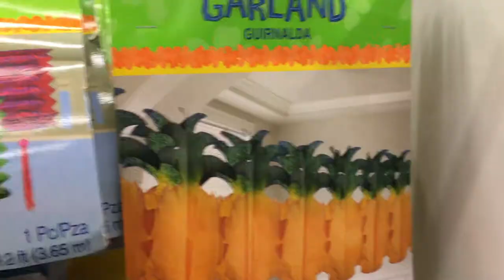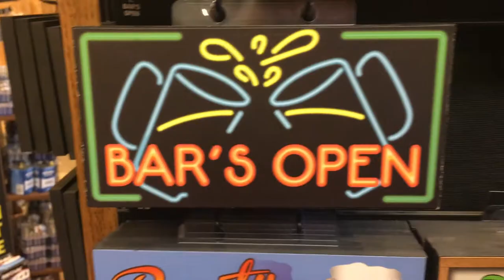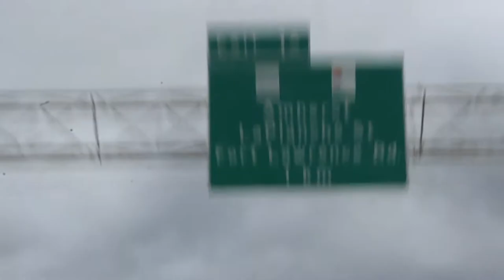Spontaneous Road Trip! | Moncton, NB | June 2nd to 4th!